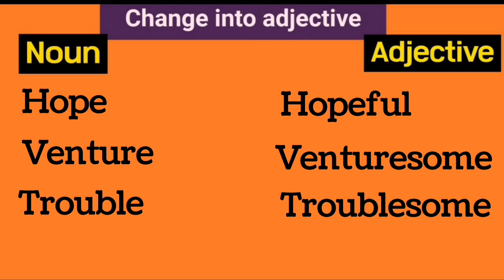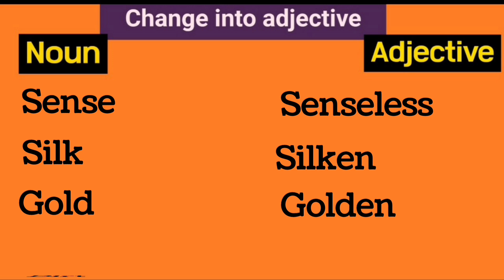Change Noun into adjective | Noun से adjective बनाना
degree of adjectives in english grammar for competitive exams,

Types of adjectives and examples,
Types of adjectives worksheet,
Types of adjectives in hindi,
Types of adjectives for class 6,
Types of adjectives for class 7,
Types of adjectives for class 5,
Types of adjectives for class 4,
Types of adjectives for class 3,
Types of adjectives for class 8,
Types of adjectives for class 9,
Types of adjectives for class 10,
Types of adjectives for class 8 with example,
Adjective,
Adjective in english grammar,
Adjective and its types,
Adjective word,
Adjective definition,
Adjective examples,
Adjective chart,
Adjective for kids,
Adjective in english grammer,
Adjective for grade 2,
Adjective in english grammar class 7,
Adjective ki type,
Adjective ki types,
All types of adjective,
All type of adjective,
All types of adjectives,
All type of adjectives,
Types of adjective,
Type of adjectives,
Adjectives types,
Adjectives type,
Adjective types,
Adjective type,
Learn adjective,
Learn adjectives,
What are adjectives,
What are adjective,
Adjective of number,
Demonstrative adjective,
Interrogative adjective,
Emphasizing adjective,
Exclamatory adjective,
Possessive adjective,

एडजेक्टीव चार्ट,
एडजेक्टीव डेफिनिशन,
एडजेक्टीव डेफिनेशन,
एडजेक्टीव की परिभाषा,
एडजेक्टीव वर्ड्स,
एडजेक्टीव वर्डस,
एडजेक्टीव कितने प्रकार के होते हैं,
एडजेक्टीव किसे कहते हैं,
एडजेक्टीव सेंटेंस,